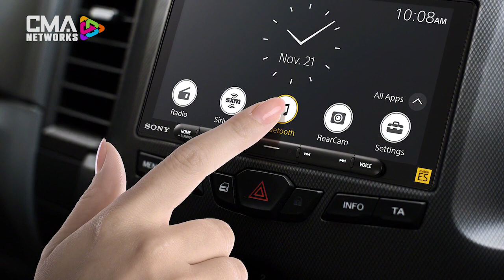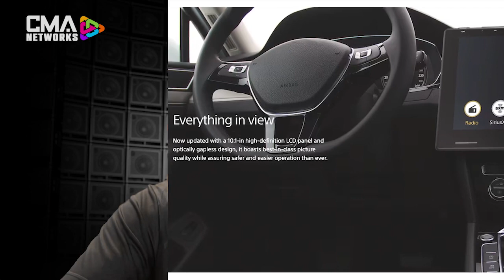WHY TO BECOME A SONY DEALER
Hear from Gentec’s Gord Brown why you need to become a Sony dealer in Canada today!